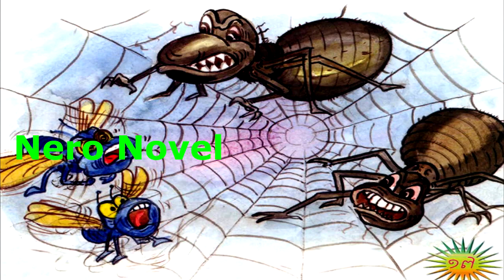និទានរឿងព្រេងខ្មែរ - ហង្សនិងអណ្តើក និទានអមដោយរូបភាព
- រឿងនិទានថ្ងៃនេះមានចំណងជើងថា រឿងហង្សនិងអណ្តើក
- រីករាយស្តាប់រឿងព្រេងខ្មែររបស់យើង
- អរគុណច្រើន